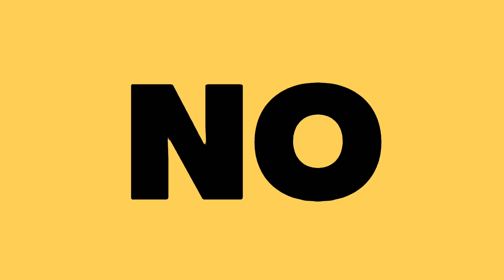¿QUE PASO CON SUNMI? FANS CONFUNDIDAS POR SU MENSAJE *ELLA YA LO ACLARO*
Ábreme y me ayudas en mi operación de ojo chiquito.

Amigos enternece de este pedo que se armo en twitter luego de que sunmi dijera que apoyaba a la comunidad lgbt, Recuerda que si te gusto dale like, suscribirte y compártelos usando el ChismeKoreano

Te quiero  😜😚😎